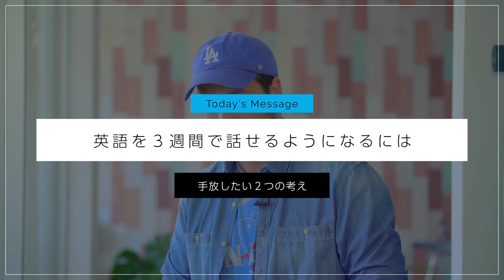自由に英語を話せるようになるために